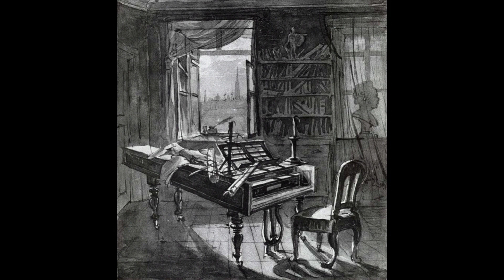Ludwig van Beethoven - Bagatelle no.25 in A minor "Für Elise", WoO 59